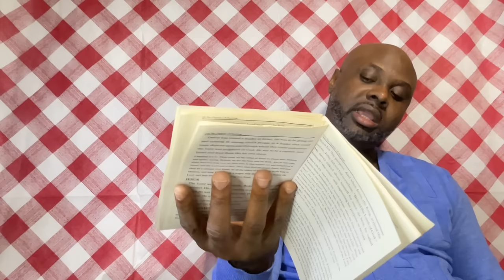Money worth and money wealth hidden secret promises: The Secrets To Becoming RICH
This video talks about money worth. How to take GODS promise and go to hidden places that store
Wealth. This is mainly to get you to thinking outside the box on what spiritual tools available for you
To obtain money and wealth and to keep it and do great things in your life.

Are you ready to unlock the secrets to true wealth and abundance? In this eye-opening video, we delve deep into the untold truths about money worth and money wealth. Discover the hidden promises that hold the key to your financial success and prosperity.

Join us as we unravel the mysteries behind becoming truly rich. From understanding the difference between mere money worth and the enduring wealth it can bring, to uncovering the secret promises that pave the way to abundance, this video is your ultimate guide to financial empowerment.

Whether you're a seasoned entrepreneur, a budding investor, or someone simply seeking a better understanding of wealth creation, this video is packed with invaluable insights and practical tips to help you on your journey to riches.

Don't miss out on this opportunity to transform your financial future. Watch now and embark on the path to fulfilling your dreams of prosperity and abundance!